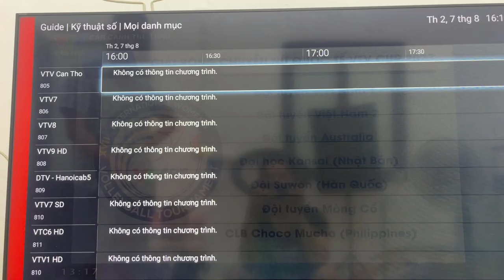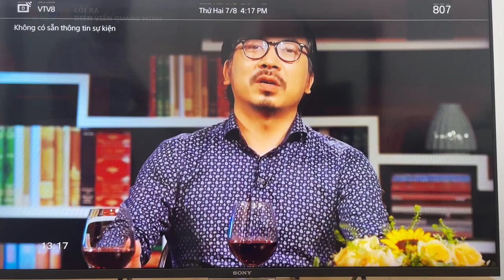🔥🔥Strongest Antenna📡! 📺Connect and watch all WORLD channels in HD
Welcome to the creative passion channel!
Here you can find useful tips and inventions, creative ideas, DIY tips, tricks, unknown tips..
All the useful things we are passionate about sharing to make our lives more fun and interesting!
Join us and create results with your own hands.
© Copyright by Creative Passion Don't Reup"
creative _passion
make _antenna
how _to _make_antenna